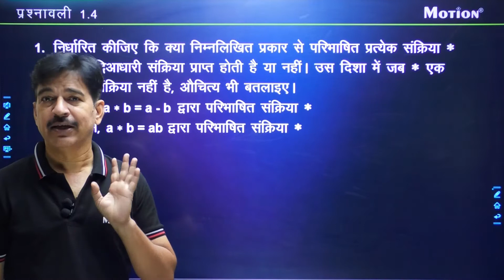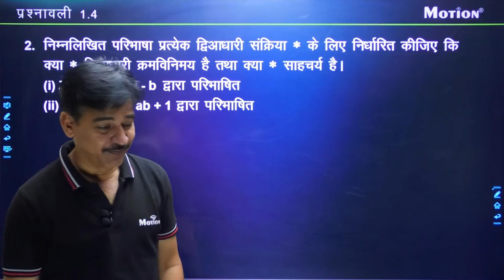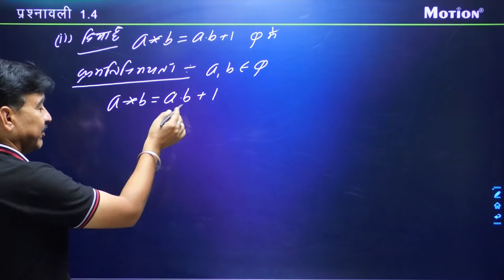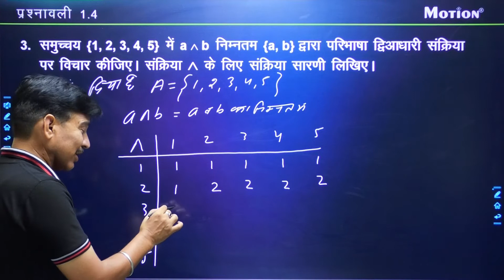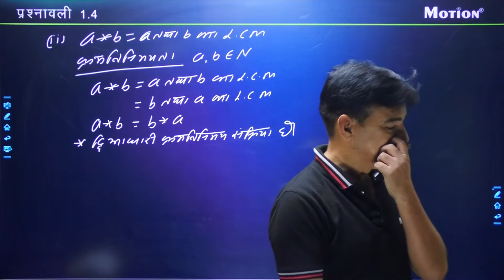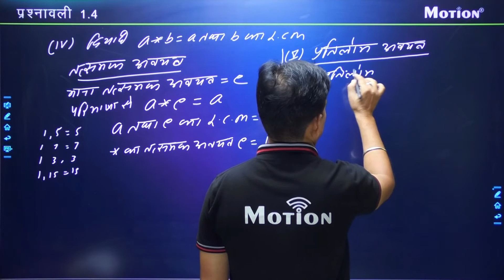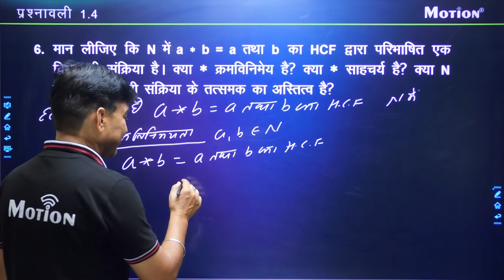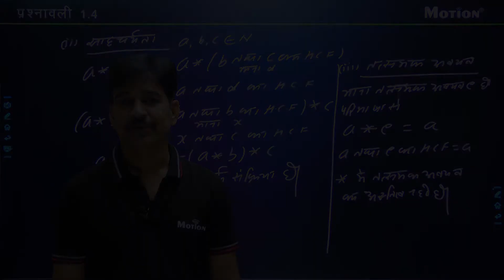सम्बन्ध एवं फलन Lec -11 (Relation & Function) | FREE 12th Board Hindi Medium Lectures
फ्री अभ्यास कोर्स के बारे में :
• यह कोर्स  12 वीं बोर्ड की तैयारी कर रहे छात्रों के लिए पूरी तरह निःशुल्क बनाया गया है।